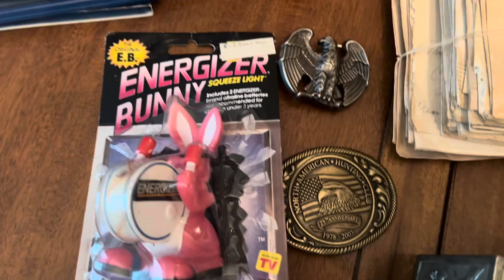Auction Preview - August 20, 2023